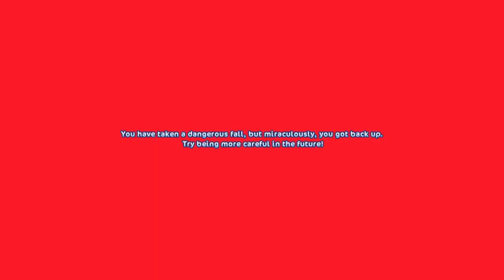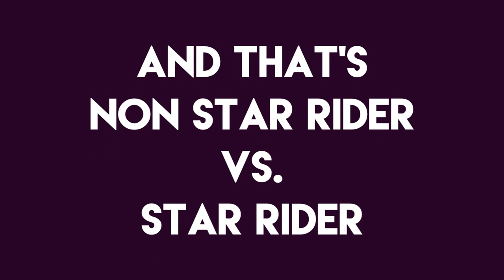Non Star Rider Vs. Star Rider - Star Stable Online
You might have seen this on Seven Star Stable Girls but I really enjoyed how this video came out so I wanted to share it on my channel as well! You guys are awesome! :D

♡ FAQ ♡

- Nightstar

- I'm in my own club Wild Pirates

- I record and take screenshots with the full version of Bandicam!

♡ Do you have any alternates?
- I have one alternate account on Cupcake Valley called Cecilia Sunhaven and one alternate on Windstar called Annie Seahaven

- Photoshop CS5

♡ How many accounts do you have?
- I only have 3. I might make more in the future.

♡ Can I meet you?
- If you are on Nightstar, I'd love to meet. Come say hi!

REMEMBER YOU'RE ALL BEAUTIFUL AND I LOVE YOU!

♡Stella